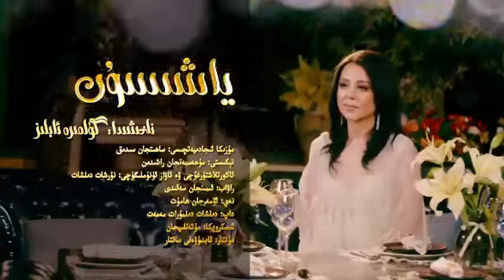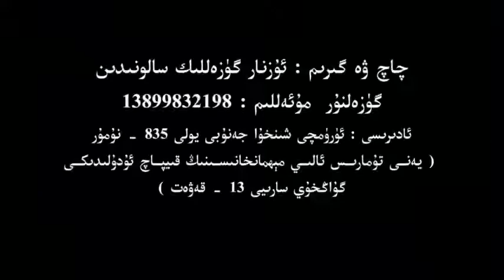Yashisun | ياشىسۇن | xoh nahxa Uyghur nahxa 2021 | uygurca şarkılar |уйхурча нахша 2021